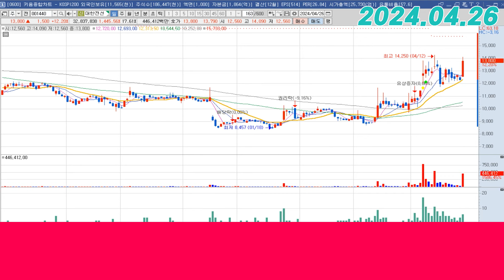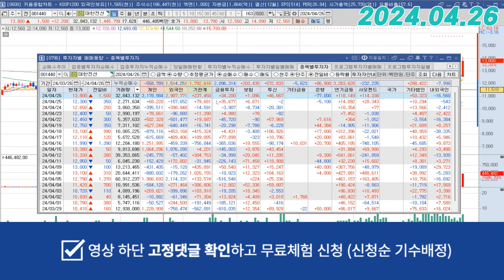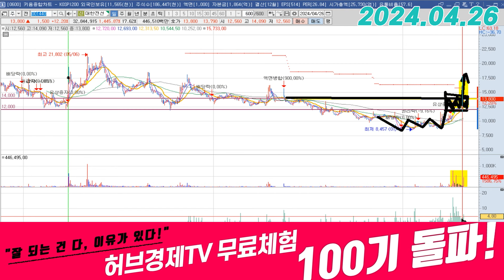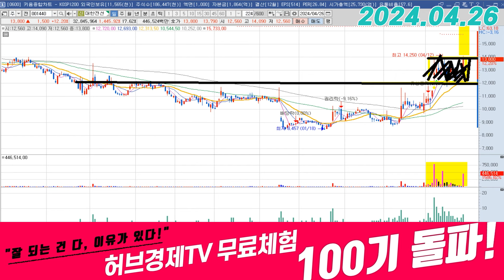대한전선 (001440) - 대장주가 될 수 있을까